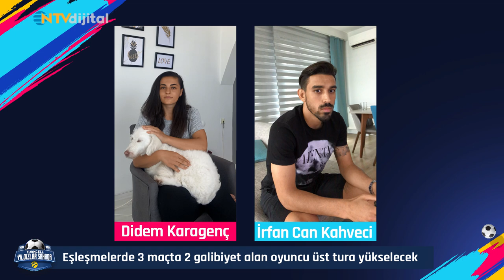TurkcellYıldızlarSahada başlıyor! Emek Ege ile Ali Ece turnuvadaki eşleşmeleri değerlendiriyor...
TurkcellYıldızlarSahada turnuvası başlıyor.
İrfan Can Kahveci, Taylan Antalyalı, Umut Nayir, Didem Karagenç, Yaşam Göksu, Ibrahima Yattara, Ümit Karan ve Serhat Akın sahadaki becerilerini konsol oyununa taşıyor.
İlk maç 21 Temmuz Salı saat 20.00'de

Prodüktör: Tolga MENCUR